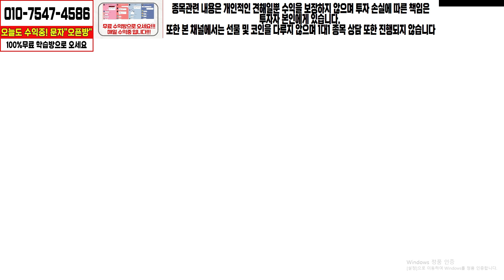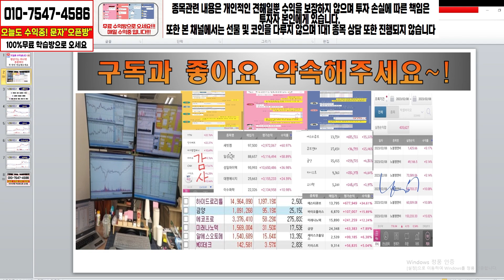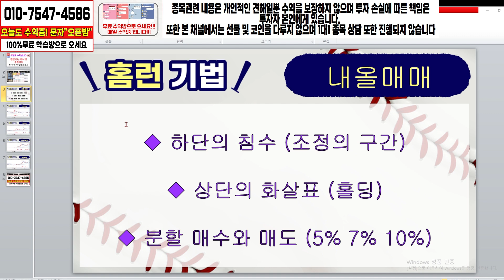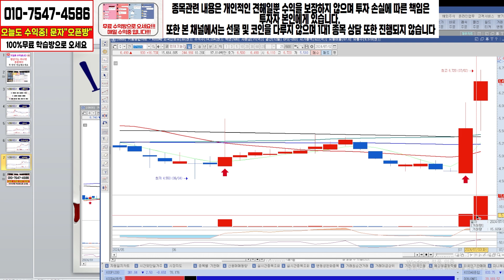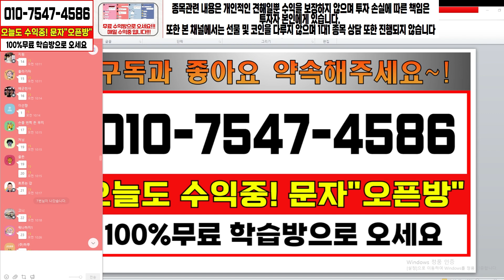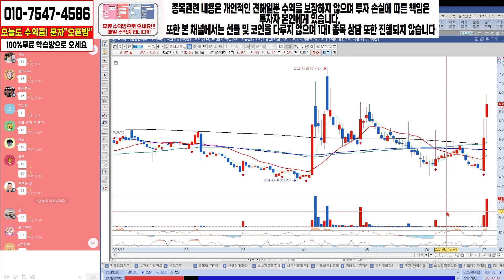[HLB] 과연 상단을 뚫어줄 것인가 ? 이슈보다 세력의 평단을 체크해야 합니다.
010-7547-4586 번으로 "오픈방" 보내주세요

주식은 학습이 병행되어야 합니다. 오셔서 공부하세요

100% 무료로 진행되며 리딩방이 아닌 공부방입니다.

-종목관련 내용은 개인적인 견해일뿐 수익을 보장하지 않으며
투자 손실에 따른 책임은 투자자 본인에게 있습니다.-